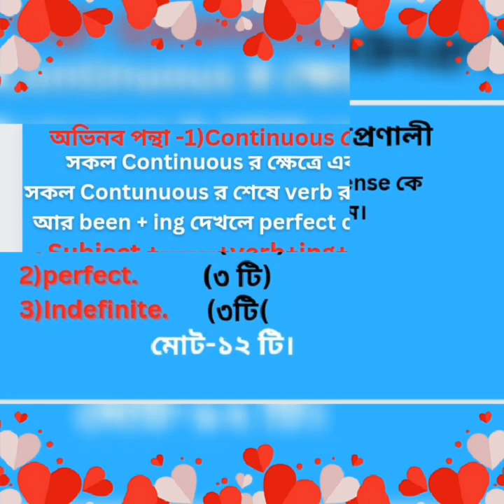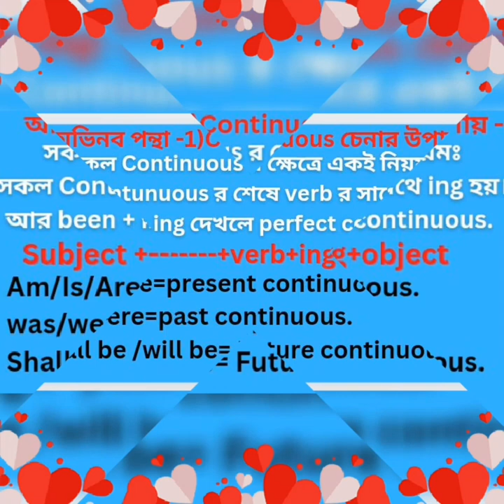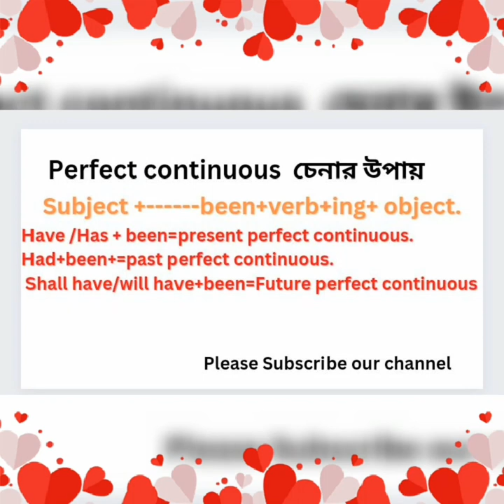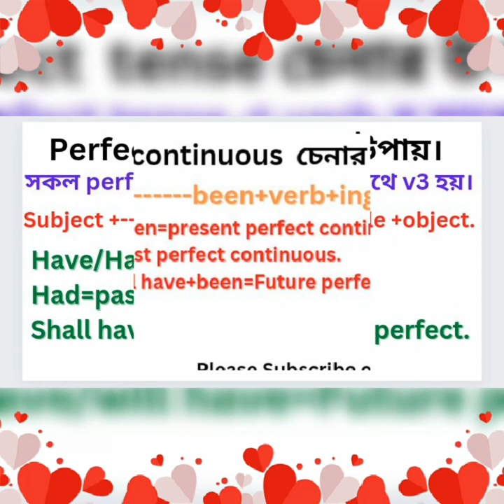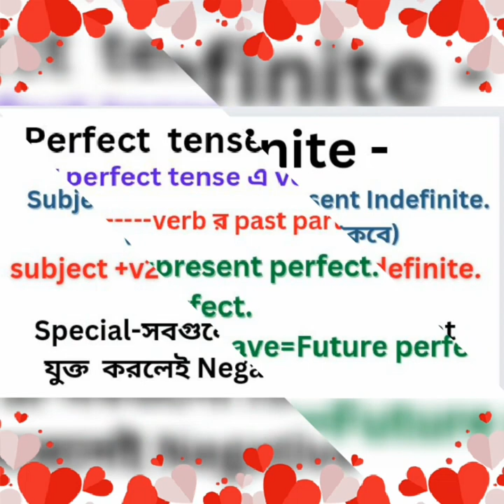Structer of Tense. Tense র গঠনপ্রণালী শিখুন মজার মজার টেকনিকে Entertainment center.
In This video I am going to show How to learn structure of Tense in English grammar.